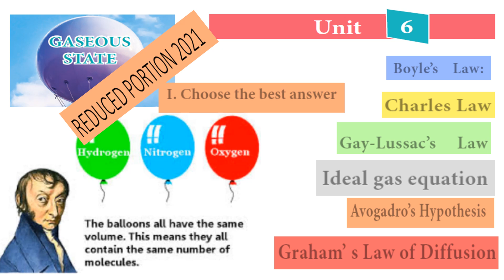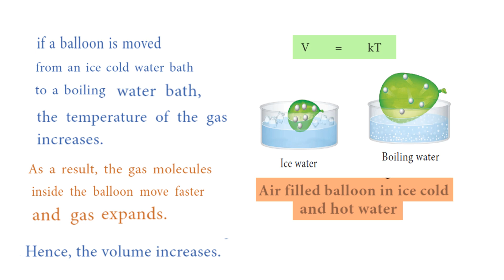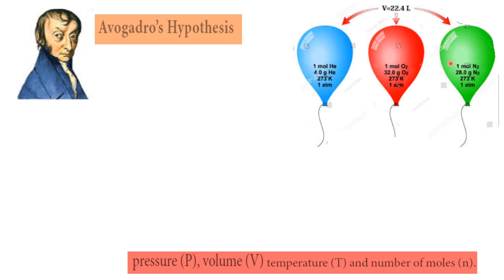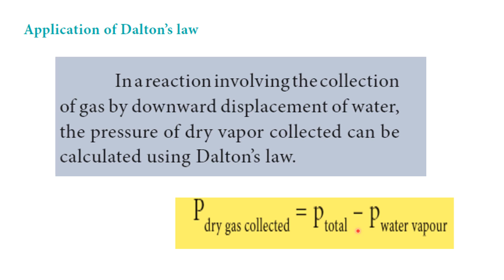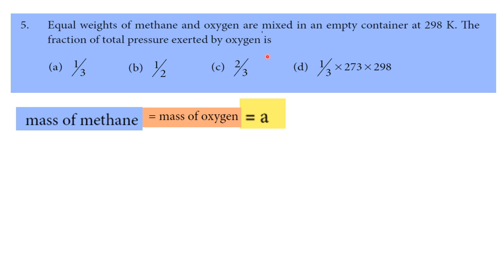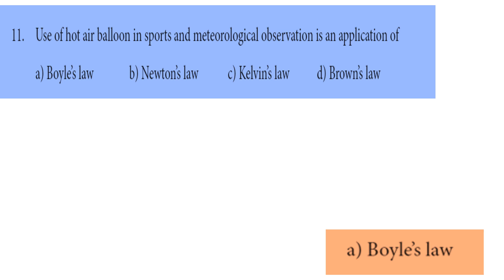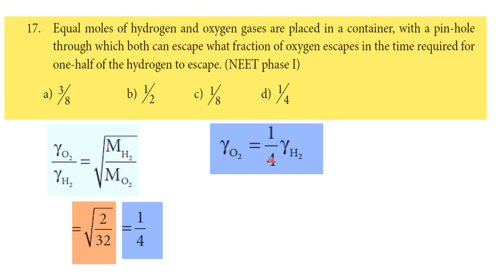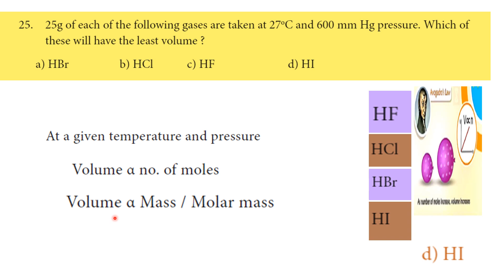#2021-22/RS#+1CHE#6. GASEOUS STATE With MCQ